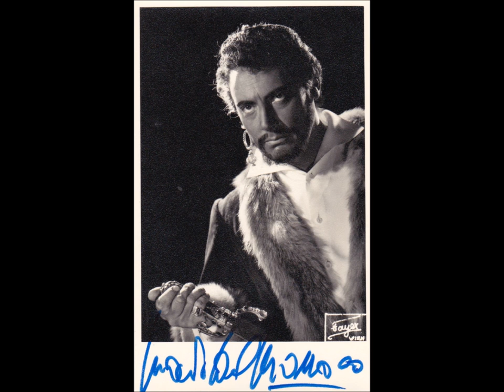MARIO DEL MONACO, his final niun mi tema from Verdi's OTELLO ever !!!! June 1975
This is a rare live recording of the last public performance the great Italian tenor sang.
It was in Vicenza in June 1975 and as an encore he sang 'nium mi tema' from Verdi's Otello. The programme also included 2 arias from Walkure and the duet from Otello with Irene Oliver. These may be uploaded later. for some interesting articles on the tenor and a photo gallery with rare photos. Most photos come from the Charles Mintzer collection.